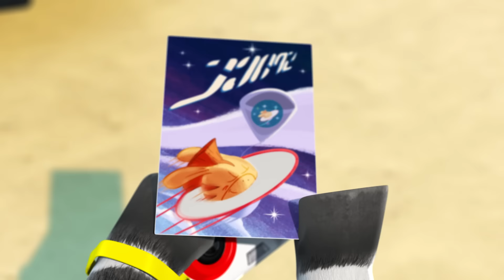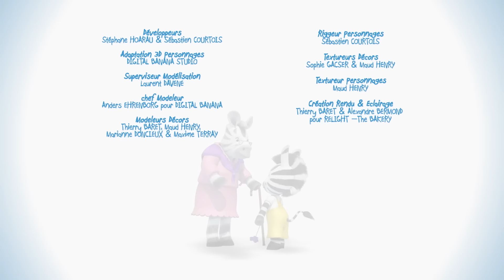ZOU en français 🦓 Zou et la magie 🎩 COMPILATION ✨ 1H | Dessins animés